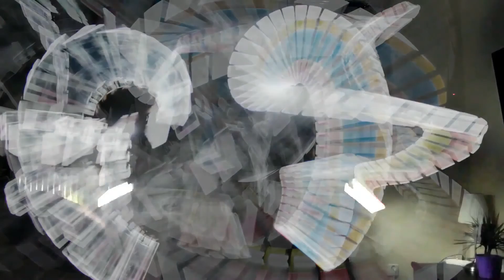dancing with light - light painting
dancing with light - light painting video

all lighting made by -3 Watt LED High Optics Light 2AA from VARTA